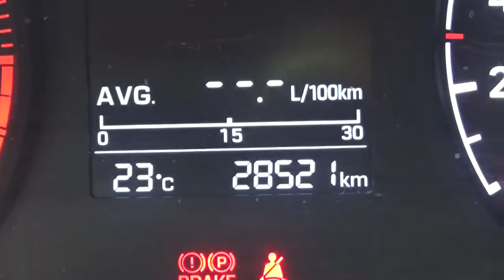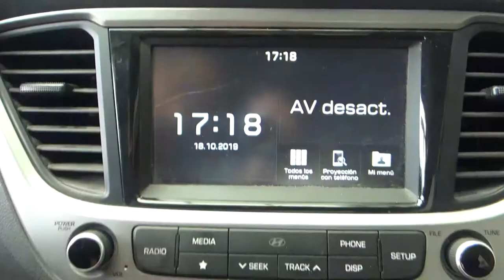Hyundai / Accent / 2018 - JE004427